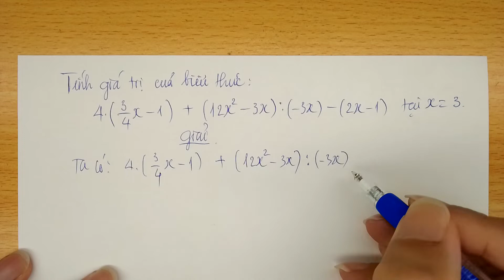Toán 8 - Giải đáp nhanh. Tính giá trị của biểu thức.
- Nhân, chia đa thức cho đơn thức.